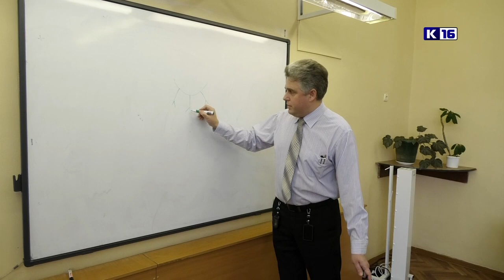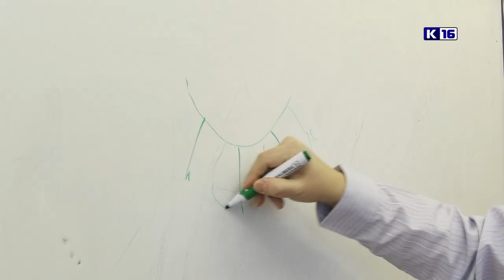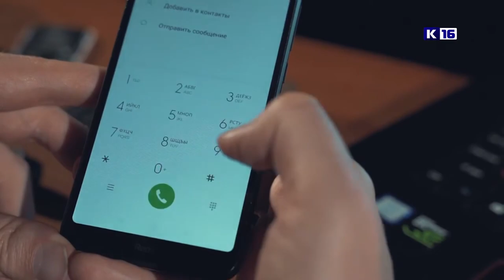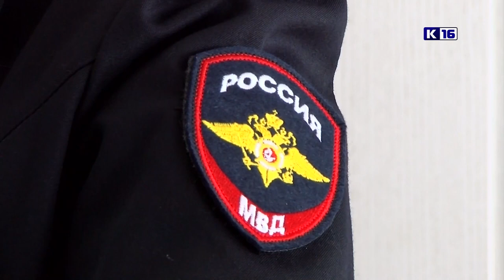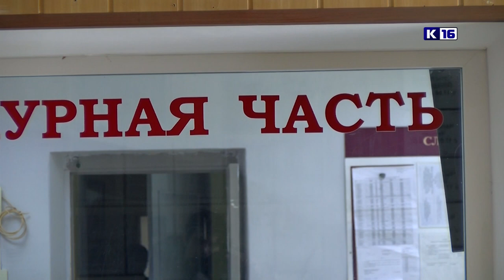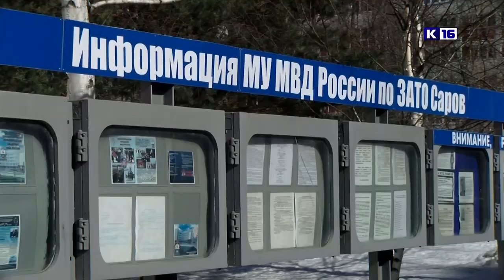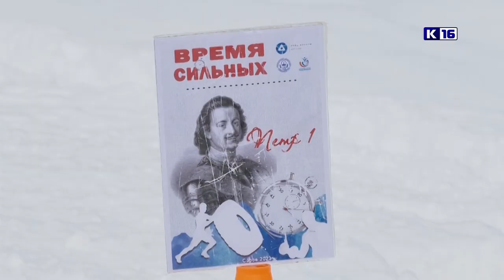Новости Сарова 13.03.2023